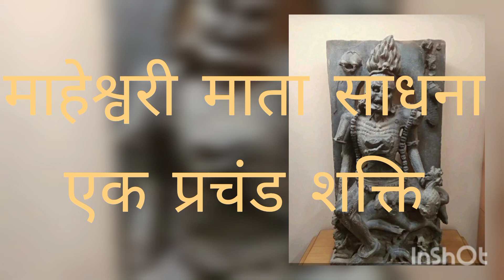माहेश्वरी माता साधना।।